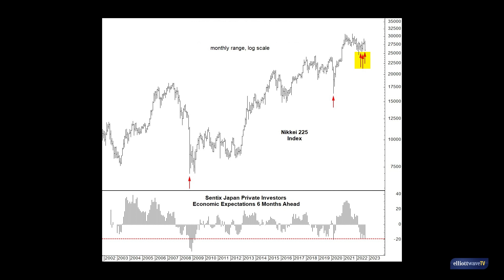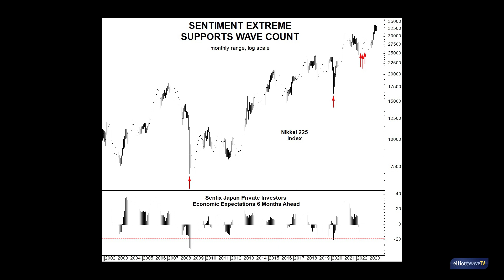The Anatomy of a Contrarian Forecast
Japanese stocks have been on a tear. Before the rally we began -- and at the time when few expected it -- we used one indicator to make a bullish forecast. Watch Elliott Wave International's Asian-Pacific Financial Forecast editor Mark Galasiewski reveal the name of the indicator and show you how to apply it by looking at the NIKKEI 225.

We’re headed into the year’s most volatile period...

Early fall is when the stock market often hits a wall. What's more, every market follows its own Elliott wave path, so you really need to track each one independently to stay on top.

We can help. For a comprehensive view of the region, our Asian-Pacific Financial Forecast is the ticket.

Need a global view? Then let our Global Market Perspective update you on the world's 50+ biggest markets (including Asia-Pacific).